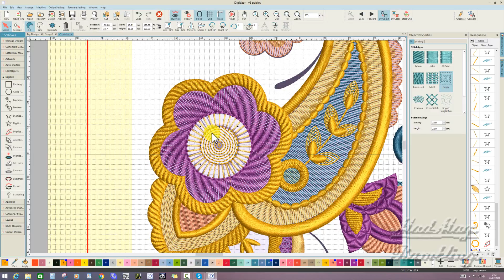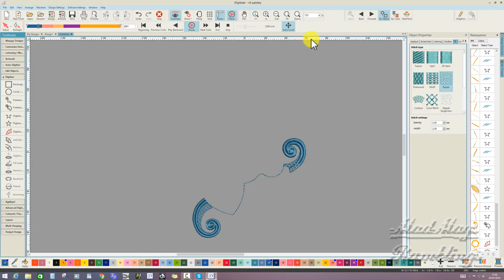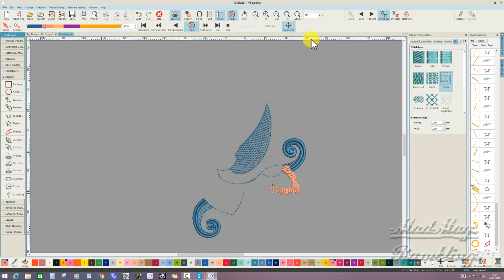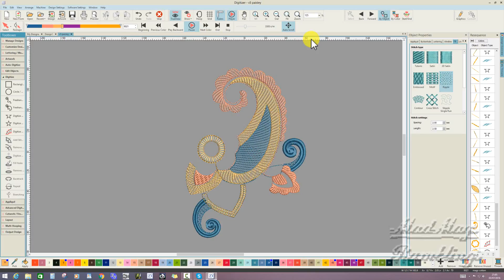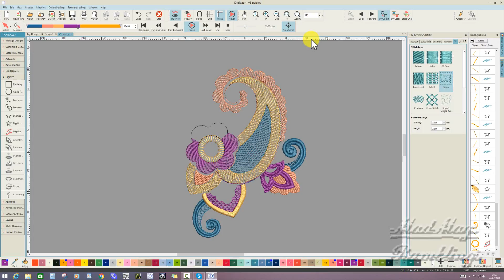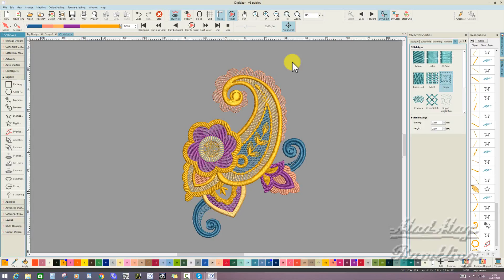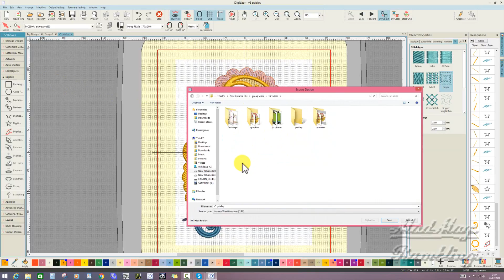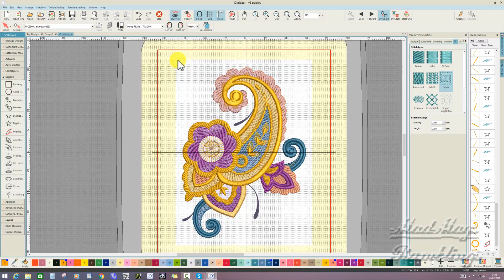V5 Paisley 8